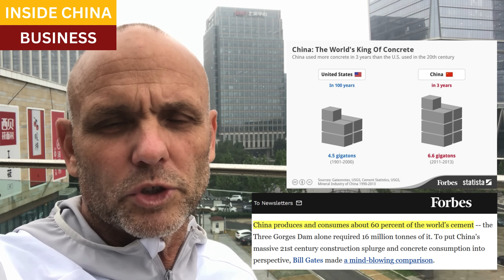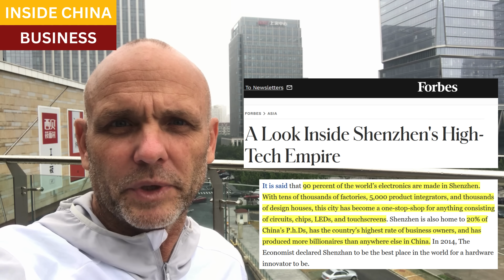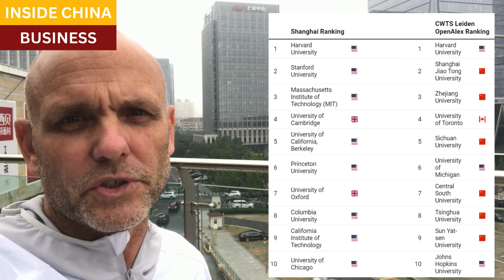New university rankings have upended the world: Chinese universities hold 6 of top 10 spots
The Leiden University Center for Science and Technology Studies CWTS group has new university rankings that add open-data sources to the traditional list of top journals, which were previously the standard.

Common university ranking systems carefully consider research reputation and scholarship, including real-world impact and application.  But tens of thousands of scientific and engineering journals are omitted by Western university ranking systems, especially those not written in the English language.

Simply by including the journals in the OpenAlex databases, Chinese universities vault to the top of global rankings for research universities, snagging six of the top nine spots, and ten of the top 20.

Resources and links:

Forbes, China Used More Concrete In 3 Years Than The U.S. Used In The Entire 20th Century [Infographic]

Nature, Modernizing cement manufacturing in China leads to substantial environmental gains

CNN, High speed trains are racing across the world. But not in America

Sample English-language abstracts of Chinese scholarship in high-speed rail:
Nature, High-speed rail new towns and their impacts on urban sustainable development: a spatial analysis based on satellite remote sensing data

Nature, The impacts of high-speed railway on environmental sustainability: quasi-experimental evidence from China

Nature, The impact of high-speed rail on SO2 emissions—based on spatial difference-in-differences analysis

Nature, How does the opening of high-speed rail drive energy restructuring? New micro evidence from China

China’s universities just grabbed 6 of the top 10 spots in one worldwide science ranking – without changing a thing

Closing scene, Hong Kong